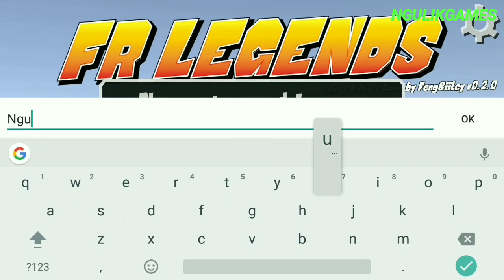Game Racing Seru Offline - FR Legends Android Gameplay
Hallo Semua, Kali Ini Saya Akan Share Gameplay Dari Game Yang Seru Banget, Yaitu Game FR Legends Untuk Android, Untuk Kalian Yang Suka Game Racing Bisa Coba Game Ini Karena Seru Banget.

- Offline